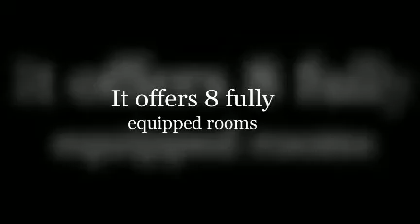Hotel Son Sant Jordi en Pollensa (Mallorca)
Este alojamiento está situado en el centro de Pollensa. Ofrece 8 habitaciones completamente equipadas y repartidas a lo largo de 2 plantas. Esta antigua casa, convertida en hotel, fue construida en 2001.

Algunos servicios que ofrece el alojamiento:

- Parking
- Piscina, Sauna
- Wi-fi gratuito

Sobre Pollensa:

Este municipio, junto con Puerto de Pollensa, es una de las zonas más bonitas de la isla de Mallorca al ofrecer un paisaje de mar y montaña muy difícil de igualar.

En Pollensa puedes recorrer sus callejones medievales y darte de bruces con monumentos tan originales como la Plaza Mayor, la Iglesia Parroquial o la Iglesia de Sant Jordi. Tampoco te puedes perder el Calvario o el Puente Romano del siglo I.

Para disfrutar de la costa, basta con que te acerques a la Cala de San Vicente que agrupa a una serie de calas de aguas cristalinas con numerosas cuevas salpicando la zona.

Una idea: acércate al Mirador de Es Colomer, el mirador más famoso de toda Mallorca, que se encuentra a tan sólo 10 kilómetros de Puerto de Pollensa.

About Hotel Son Sant Jordi:

This accommodation is located in the centre of Pollensa. It offers 8 fully equipped rooms, spread over 2 floors. This old house, transformed into a hotel, was built in 2001.

About Pollensa:

This municipality, apart from Puerto de Pollensa, is one of the nicest areas of Mallorca because of the contrast of its incomparable sea and mountain landscapes.

In Pollensa you will be able to walk through its medieval streets and bump into the Plaza Mayor, the Iglesia Parroquial or the Church of Sant Jordi. You can't miss the Calvario and the Puente Romano, built in the first century.

To enjoy the coast, you just need to get close to Cala San Vicente that includes crystal water coves with many caves splashing the area.

One idea: visit the Mirador de Es Colomer, the most popular viewpoint of Mallorca, located just 10 Km from Puerto de Pollensa.